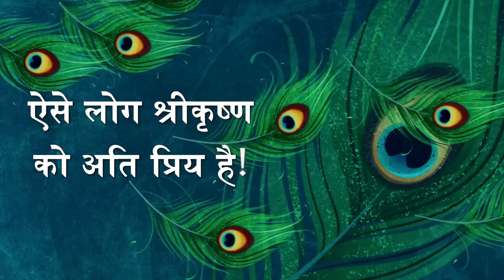श्रीकृष्ण को जानने का सबसे उत्तम मार्ग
आर्ट ऑफ़ लिविंग के ऑनलाइन ध्यान एवं प्राणायाम शिविर से जुड़ने के लिए नीचे दिये हुए लिंक पर क्लिक करें

गुरुदेव के बारे में

गुरुदेव श्री श्री रविशंकर एक मानवतावादी नेता, आध्यात्मिक शिक्षक और शांति के दूत हैं।एक तनाव-मुक्त व हिंसा-मुक्त समाज निर्माण की उनकी दृष्टि ने आर्ट ऑफ लिविंग द्वारा प्रस्तुत की गयी सेवा परियोजनाओं और कार्यक्रमों के माध्यम से दुनिया भर के लाखों लोगों को एकजुट किया है।

गुरुदेव ने आर्ट ऑफ़ लिविंग की स्थापना एक अंतर्राष्ट्रीय, गैर-लाभकारी, शैक्षिक और मानवीय संगठन के रूप में की। इसके शैक्षिक और आत्म-विकास के कार्यक्रम, तनाव को दूर करने और एक स्वस्थ समाज का निर्माण करने के लिए शक्तिशाली विधियाँ प्रदान करते हैं। ये विधियाँ न केवल एक विशिष्ट जनसंख्या के लिए अपितु, विश्व के सभी स्तरों पर प्रभावी सिद्ध हुई हैं। आर्ट ऑफ़ लिविंग कार्यक्रम वर्तमान में 172 देशों में आयोजित किए जाते हैं।

एक प्रसिद्ध मानवतावादी नेता, गुरुदेव के कार्यक्रमों ने अनेक प्रकार की पृष्ठभूमि के लोगों को सहायता प्रदान की है - प्राकृतिक आपदाओं के शिकार, आतंकी हमलों और युद्ध से बचे लोग, अधिकारविहीन आबादी के बच्चे, संघर्षरत समुदाय आदि उनमें से हैं।

एक आध्यात्मिक शिक्षक के रूप में, गुरुदेव ने योग और ध्यान की परंपराओं को फिर से जीवंत किया और उन्हें एक ऐसे रूप में प्रस्तुत किया जो 21वीं सदी के लिए प्रासंगिक है। प्राचीन ज्ञान को पुनर्जीवित करने के अलावा, गुरुदेव ने व्यक्तिगत और सामाजिक परिवर्तन के लिए नई विधियों का निर्माण किया है। इनमें सुदर्शन क्रिया शामिल है जिसने लाखों लोगों को तनाव से राहत पाने और दैनिक जीवन में ऊर्जा के आंतरिक भंडार और आंतरिक मौन की खोज करने में मदद की है।

शांति के दूत के रूप में, गुरुदेव ने दुनिया भर में संघर्ष समाधान में एक महत्वपूर्ण भूमिका निभाई है। गुरुदेव ने मानवीय मूल्यों और सेवा के पुन: जागरण के माध्यम से दुनिया भर में लाखों लोगों के जीवन को स्पर्श किया है। जाति, राष्ट्रीयता और धर्म से परे जाकर, गुरुदेव ने एक विश्व परिवार के संदेश को फिर से प्रकाशित किया है, जो तनाव और हिंसा से मुक्त है।